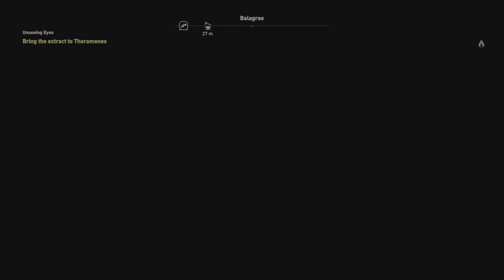Unseeing Eyes - Assassin's Creed: Origins Part 111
Assassin's Creed Origins, released in 2017, is an action role-playing video game developed by Ubisoft Montreal and published by Ubisoft. Serving as the tenth major installment in the Assassin's Creed series, Origins shifts its focus to ancient Egypt during the waning years of the Ptolemaic period (49-43 BC). Players assume the role of Bayek of Siwa, a Medjay, and his wife Aya, as they embark on a quest for vengeance following the murder of their son. The narrative delves into the origins of the Assassin Brotherhood, known as the Hidden Ones, and their conflict with the precursor to the Templar Order, the Order of the Ancients.

The modern-day segments follow Layla Hassan, a new character, as she explores Bayek and Aya's memories using a modified Animus device. Gameplay involves completing quests to progress the story and freely exploring the open-world environment of Ancient Egypt, which includes vast deserts, oases, lakes, and cities such as Alexandria and Memphis. Players can engage in underwater exploration, undertake side missions, explore tombs and pyramids, raid bandit hideouts, solve puzzles, and participate in activities like gladiatorial combat, chariot racing, and stone circle puzzles. Assassin's Creed Origins represents a significant evolution of the franchise, offering a richly detailed world and diverse gameplay experiences.